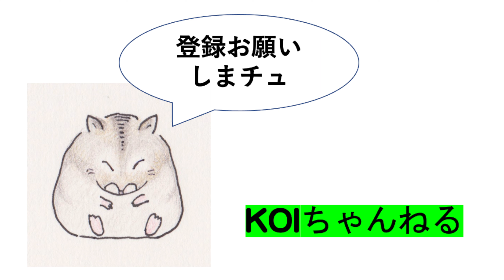カルガモ雛・オシドリ雛・いつものスズメ・定例巡回・本日のぽっさんぽ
昨日、撮影に出られなかったこともあり
若干　リハビリ　再確認　定例巡回。
カイツブリの順調な抱卵を確認し、
K川のカルガモの雛Iファミリーが
まだ7羽いることを確認し、
スズメなどをチェックしてきました。
特段の珍鳥には会えておりません。

music 　　　　　                     ©️
Good Morning Sunshine     DOVA SYNDROME